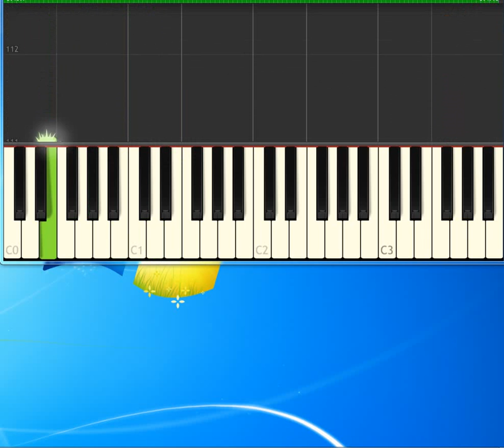little sister dwight yokum [Piano tutorial by Synthesia]